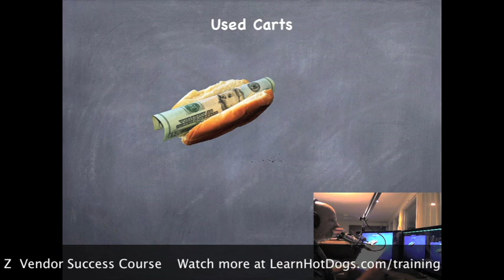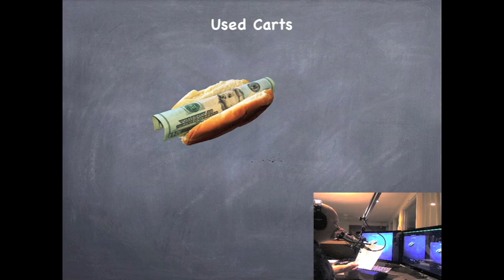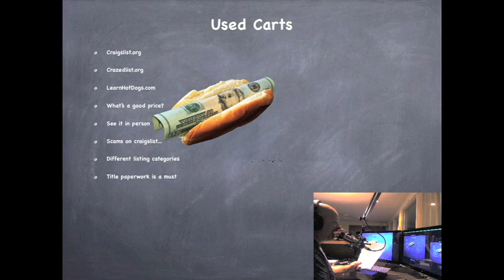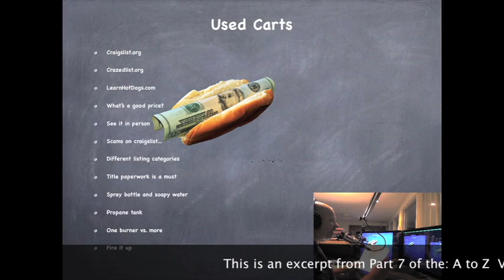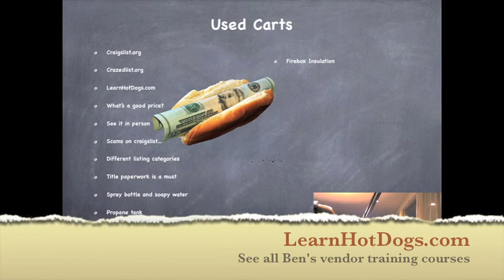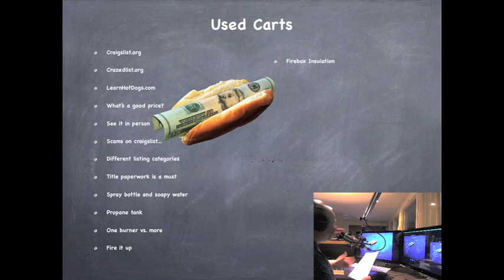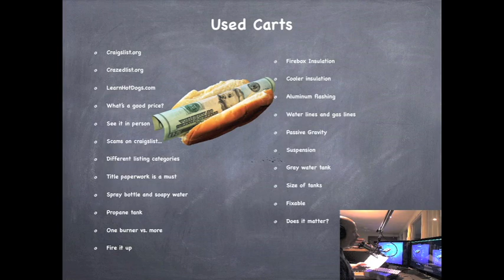Hot Dog Cart For Sale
The Hot Dog Answer Man walks you step by step on how to buy a good used cart, where to find the best deals on used hot dog carts, negotiate the best price, TOP 10 things to Watch Out For, how to inspect a used hot dog cart and much more.